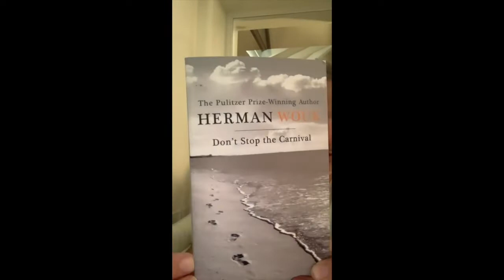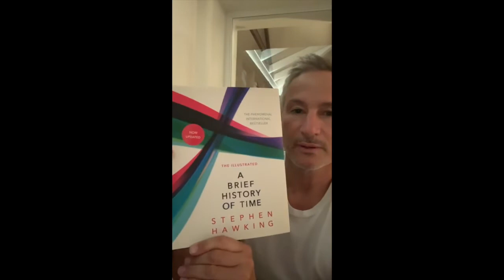LEARNING - Jeremy G's favorite books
In today's video, Jeremy G shares his three favorite books with us :)

See below the titles of his recommendations:
1. Don't stop the carnival by Herman Wouk
2. Nobu - The cookbook by Nobu Matsuhisa
3. A brief history of time by Stephen Hawkins

Now the HS Team has shared their favorite books, now it's your turn! Please share your favorite books with us in the comments below.

Your Hotel School Team